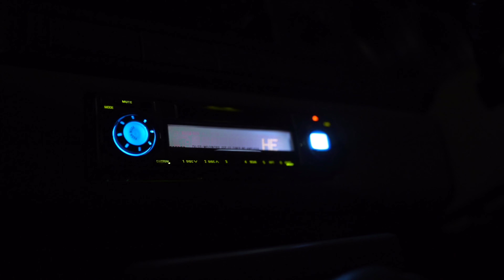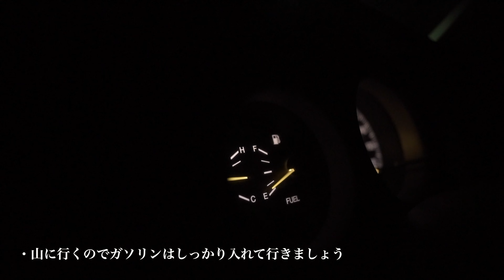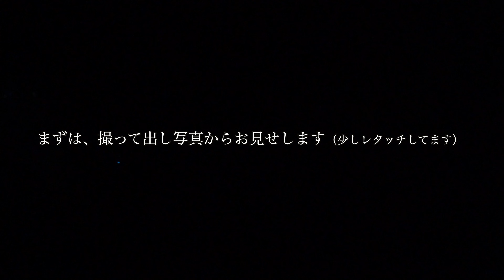【星空撮影 -天の川-】星空の撮り方解説と朝のコーヒーでのんびり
今回も観ていただきありがとうございます。

観て頂き本当にありがとうございます😄

動画の公開が遅くなりすみません💦
ありがたいことに、GWで撮影を沢山頂きずっとドタバタしておりました！

先日、どうしても天の川の星空撮影をしたくて極力人と会わず夜中に撮影に行ってきました。
※緊急事態宣言前に撮影してます

人生で初めての天の川撮影でしたが、本当に感動しました。
これを観てくれた皆さんにも、この感動が伝わればいいなと思い作りました。
どうか観ていってください☺️

夫はプロの写真カメラマンです！
撮影のご依頼があれば伺います！
ブライダル/カップル/家族/お子さん/キャンプ風景 etc...なんでも撮ります‼️

撮影機材
カメラ　sony α9Ⅱ/ α7Ⅲ
レンズ　sony20mm f1.8 / 24-105mm f4 / 55mm f1.8 / 90mm macro / 　sigma135mm f1.8